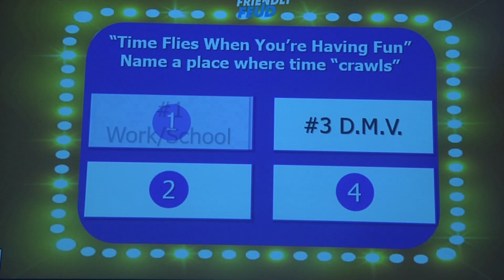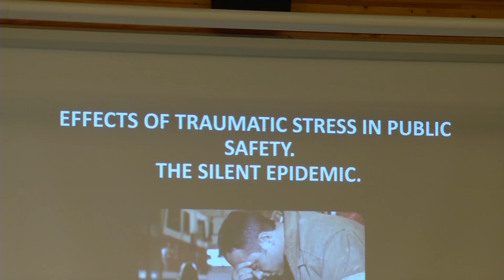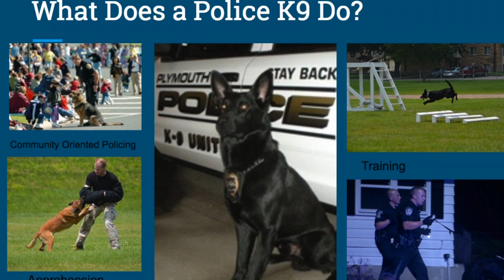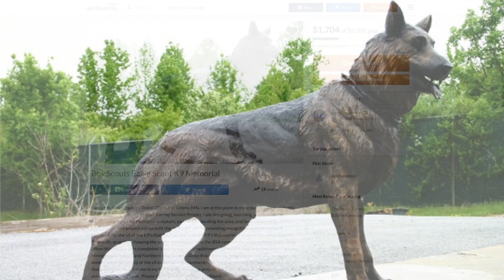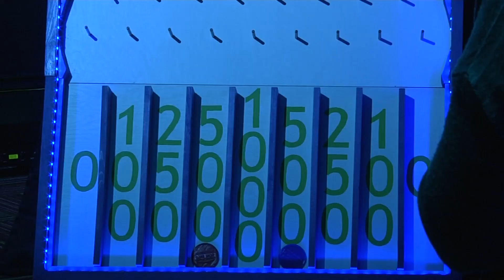CCX News March 26, 2018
NEWS
First responders and PTSD
Liberian rally
Overdoes charge
Park equipment
Affordable housing
Aikido at NHCC
Eagle Scout
Business Matters
SPORTS
Brooklyn Center basketball
Osseo basketball
Sports Jam highlight
FINAL SEGMENT
Eggstravaganza